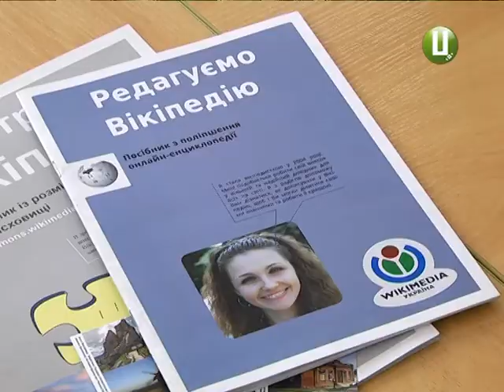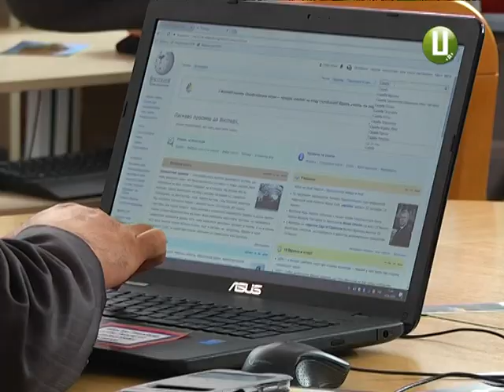Конкурс на кращу статтю для «Вікіпедії» розпочався у Хмельницькому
Всеукраїнський конкурс із написання кращої статті у Вікіпедію стартував сьогодні і у Хмельницькій обласній науковій бібліотеці. Його влаштувала громадська організація «Вікімедіа України», аби залучити бібліотекарів та відвідувачів книгозбірень до редагування Вікіпедії. А ще, кажуть організатори, написання статей допоможе наповнити популярну енциклопедію знаннями, що зберігаються у бібліотеках.